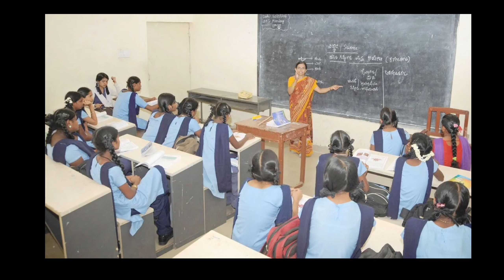SSA new recruitment || DEE new Recruitment || Assam Tet latest updates || Ronuj pegu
If yes!!!

About this video :

1) Assam tet recruitment 2022
2) DEE NEW RECRUITMENT
3) SSA NEW RECRUITMENT
4) ASSAM TET LATEST UPDATES
5) Ronuj pegu